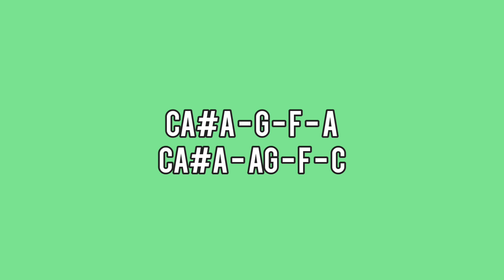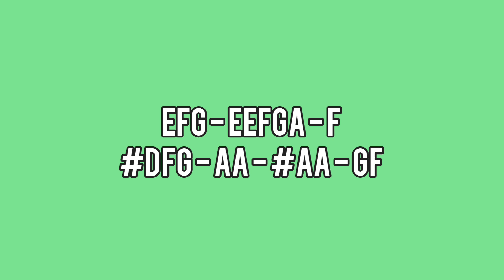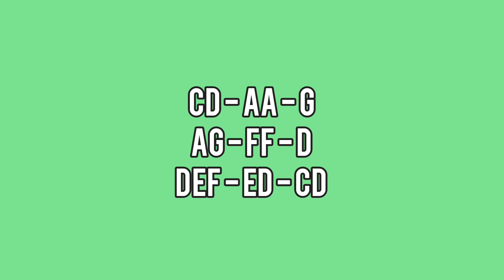IKAW LAMANG ANG NAIS - AWIT NG PANANAMPALATAYA - LYRE CHORDS ONLY - SIMPLE LYRE CHORDS 2023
AbangerzVlog